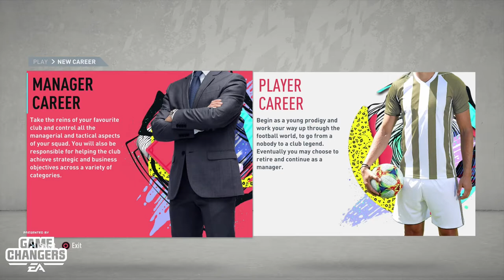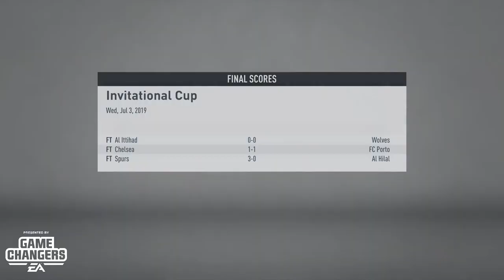فيفا ٢٠ وبداية الإنتصارات في المهنة 🔥 FIFA 20 Bayern Munich 😳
VIP-AHMAD-007